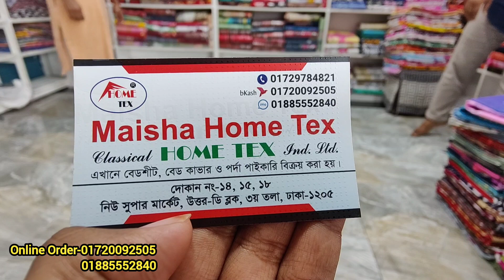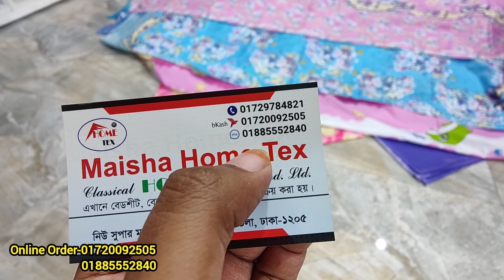নিউমার্কেট সবচাইতে বড় চাদরের পাইকারি দোকান/৩৯৯ টাকায় সেলাই করা বালিশের কভার সহ বিছানার চাদর